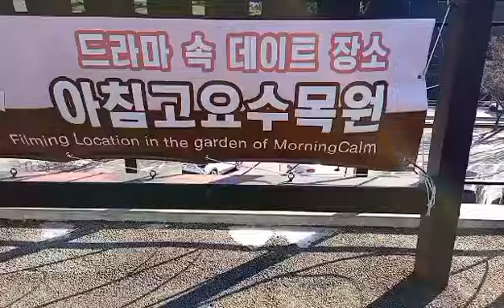korea garden of morning calm